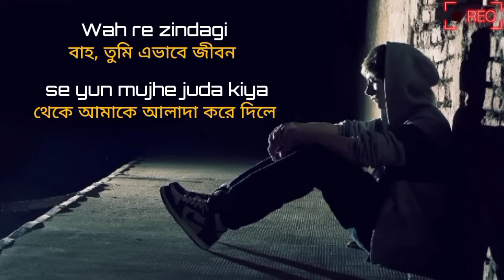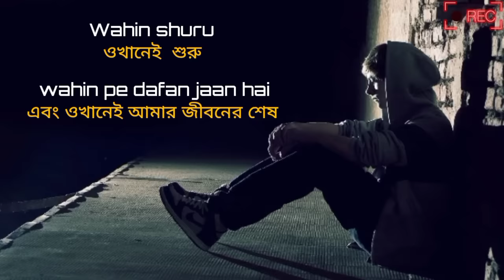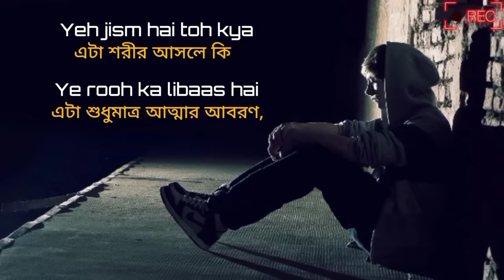Yeh jism hai toh kya বাংলা অনুবাদ || sad song || [slowed+reverb]song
Yeh jism hai toh kya বাংলা অনুবাদ || sad song || slowed and reverb song

Song Title: Yeh jism hai toh kya
Movie: Jism 2 (2012)
Singer: Ali Azmat
Lyrics: Arko Pravo Mukherjee & Munish Makhija
Music Label: T-Series